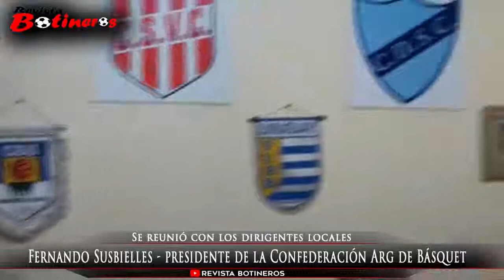El presidente de la Confederación Argentina de Básquet, Fernando Susbielles, visitó Catamarca